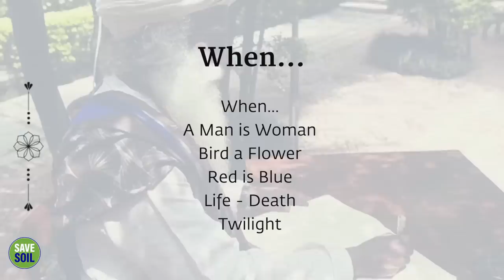How Twilight Can Enhance Your Awareness | Sadhguru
At the launch of “Eternal Echoes” – a complete collection of Sadhguru’s poems since 1994 – Sadhguru recites his poem “When”. He then explains the reason behind all human struggles, and speaks about a simple Yogic way out of it.
SGTW: From day to night, the world looks totally different. But it is not. It is just misperception of our senses. If you are awake at twilight, when the Sun comes up, you easily perceive the differences made out in your mind because of sense misperception.